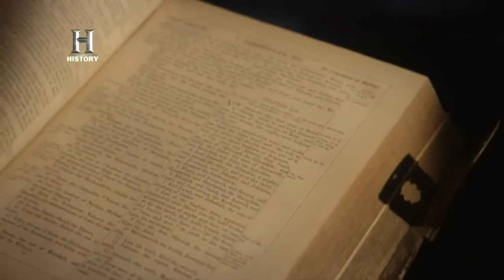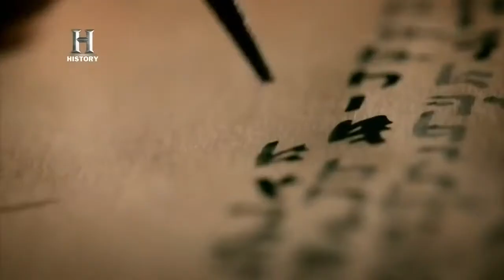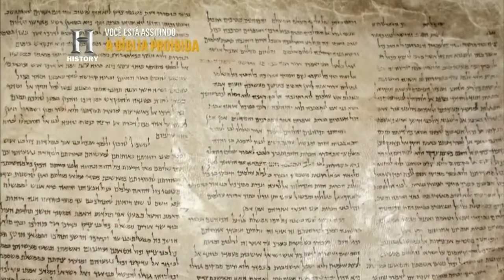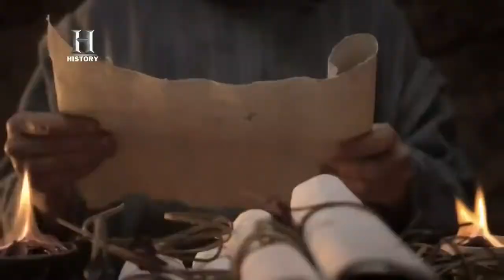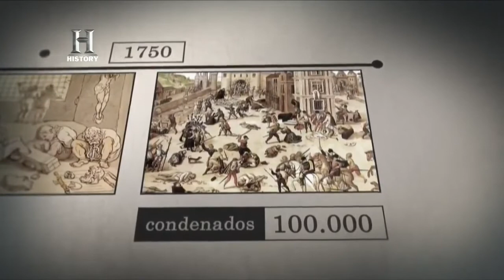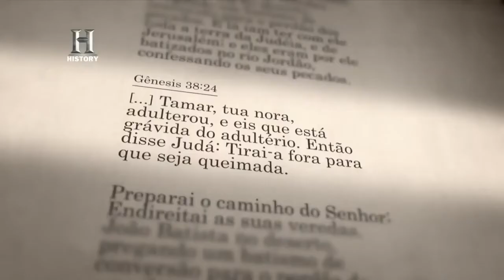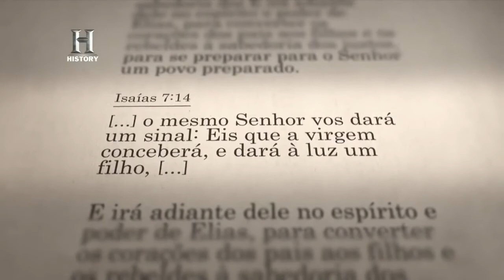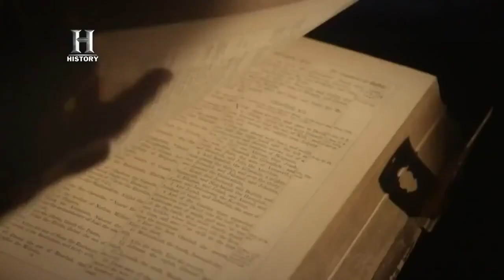Documentario A bíblia proibida O lado oculto da virgem Maria Dublado Nat Geo Wild 2021